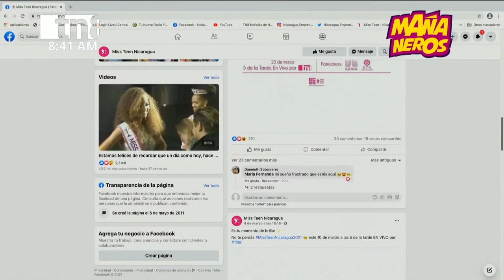Mujer Estelar - Preparativos Miss Teen Nicaragua 202 - Mañaneros TN8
Tema: Preparativos Miss Teen Nicaragua 2021

Invitados: Xiomara Blandino y Alfonso Duarte

📆 Martes 09 de Marzo 2021